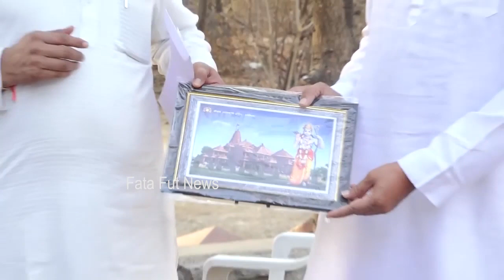Pawan Kalyan Motivates for Huge Donations to Ayodya Ram Mandir Construction | Fata Fut News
Watch#PawanKalyan Motivates for Huge Donations to Ayodya Ram Mandir Construction | Fata Fut News